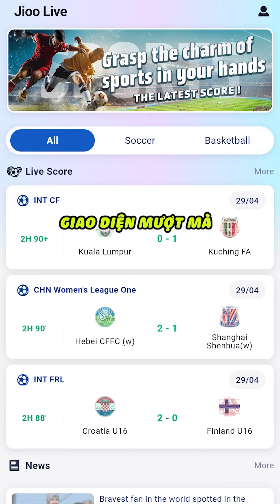3 LÝ DO KHIẾN HAALAND CÓ THỂ KHÔNG BAO GIỜ GIÀNH ĐƯỢC QUẢ BÓNG VÀNG DANH GIÁ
3 LÝ DO KHIẾN HAALAND CÓ THỂ KHÔNG BAO GIỜ GIÀNH ĐƯỢC QUẢ BÓNG VÀNG DANH GIÁ

Haaland đã bỏ túi 52 bàn sau 53 trận, xô đổ hàng loạt kỷ lục, ẵm nhiều danh hiệu cá nhân cao quý như chiếc giày vàng châu  u, cầu thủ xuất sắc nhất năm của PFA, FWA, cầu thủ hay nhất Premier League hay cầu thủ nam xuất sắc nhất năm của UEFA. Thế nhưng, thứ cao quý nhất mà mọi cầu thủ đều mơ ước một lần chạm tới vẫn thuộc về Messi

Các bạn đam mê bóng đá? Thế thì các bạn tìm đúng nơi rồi đấy -))
Nếu các bạn thấy mình tấu hề tốt:
TP Bank: 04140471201 Cấn Thái Hoàng
BẢN QUYỀN THUỘC VỀ HOÀNG CT-KHÔNG ĐƯỢC REUP